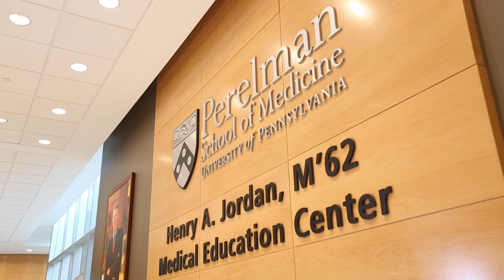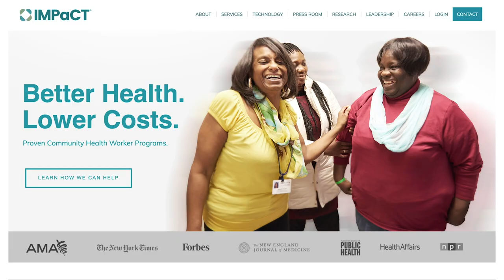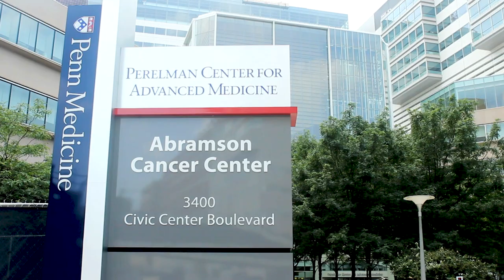University of Pennsylvania – Office of Diversity and Inclusion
Advancing Health Equity at Penn

Benjamin Franklin formed Penn with the intent of being inclusive, so Penn has been striving to promote social justice and health equity since the very start.

Given the current challenges in healthcare, this has never been more important.

There are numerous public health initiatives across campus, for example in the Dental School or the School of Nursing, where community outreach is making a difference.

But Penn is not only involved in programs around Philadelphia but also internationally. Penn is making a difference, advancing health equity locally and globally.